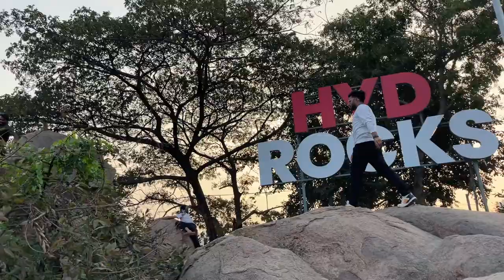Valentine's day Special Video || Funny Park Video || इस पार्क में क्या ये क्या चल रहा है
See full video to enjoy don't comment just enjoy
also watch our play list :